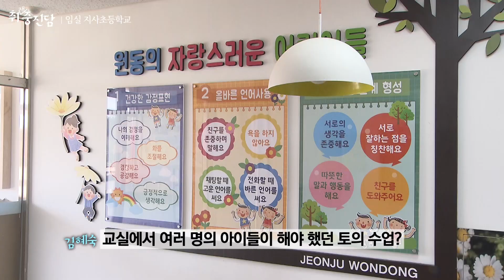"밖에서 놀아서 좋아요" '농촌유학 1번지' 임실 지사초등학교를 가다 | 김혜숙 교장 | 취재중진담 인터뷰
가정의달 특집!
'미래의 꿈나무' 어린이들을 만나러
임실의 지사초등학교에 방문한 '취재중진담' 휘기자.
김혜숙 교장선생님을 만나 물었습니다.

"작은 학교의 현주소는?"

이와 더불어 농촌 유학에 대한 아이들의 의견도 들어봤습니다.
함께 들어보시죠.

00:00 가정의달 특집!
00:47 아이들의 솔직한 인터뷰
01:39 임실 지사초등학교를 가다
01:58 임실 지사초 소개
02:45 '작은 학교'의 현주소
03:24 '농촌 유학' 시작하게 된 계기?
04:01 특별한 수업이 있다면?
05:57 '작은 학교'가 중요한 이유